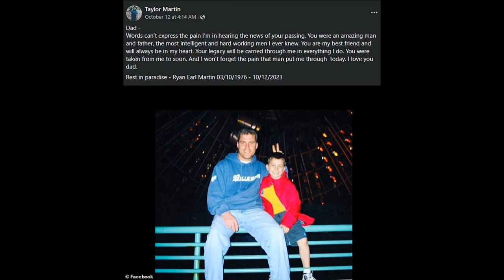Son pays tribute to father-of-four Ryan Martin gunned down in Portland road rage shooting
'I won’t forget the pain that man put me through today': Son blasts suspect who 'gunned down father-of-four' during road rage incident - as photos show family man smiling with his wife and kids
Son pays tribute to father-of-four Ryan Martin gunned down in Portland road rage shooting as photos show hardworking family man smiling with his kids: 'I won't forget the pain that man put me through today'
Father-of-four Ryan Martin leaves behind his kids Taylor, 27, Anna, 22, Emily, 20, and 17-year-old Drew
Martin, 47, was shot dead - and was then pictured lying on the ground beside Geoffrey E. Hammond's Mercedes as the gunman continued to shoot bystanders